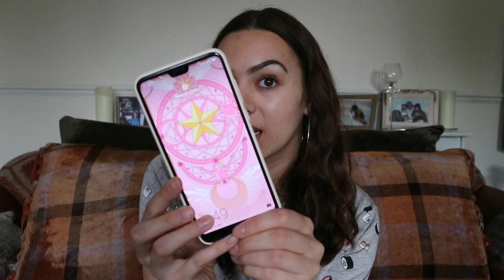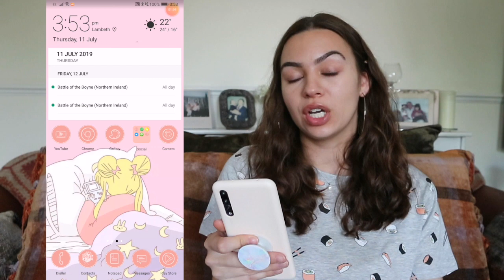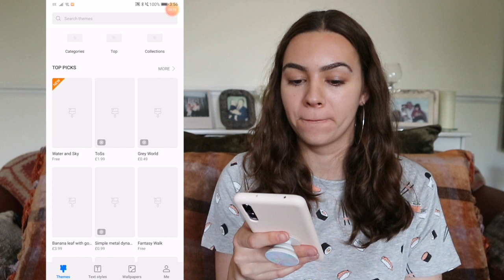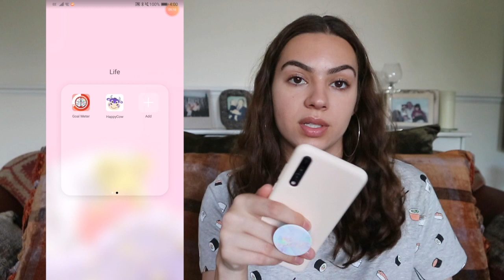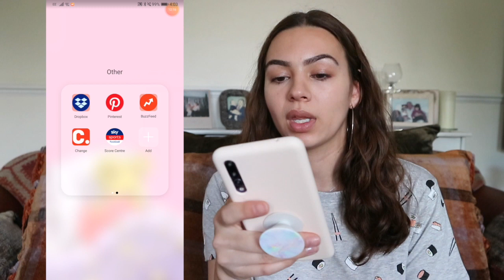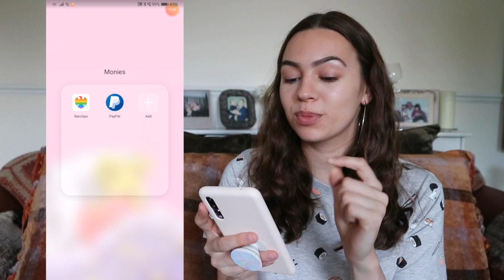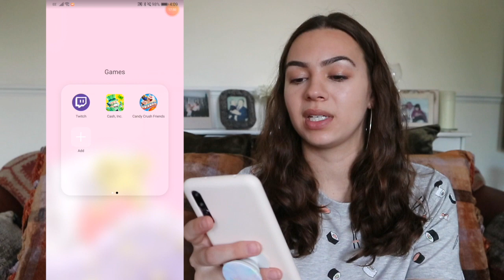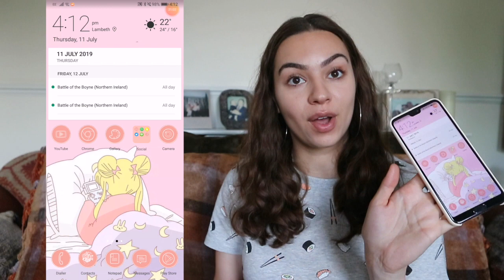what's on my android 2019 📱 huawei p20 pro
ANIMAL CROSSING ID: 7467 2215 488